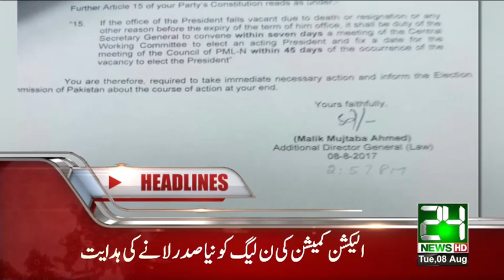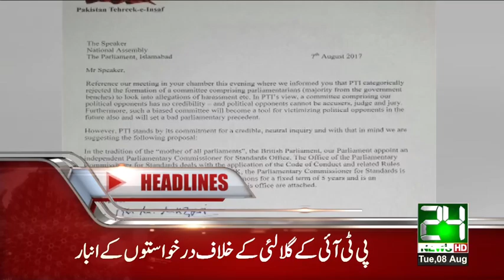Captain Safdar Appay Se Bahar PTI Par charhai kar Di